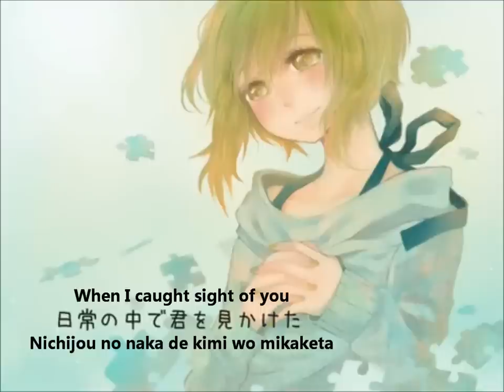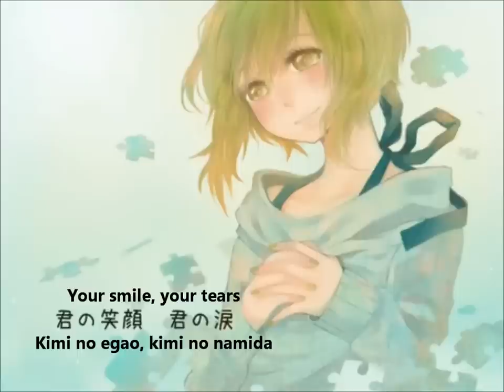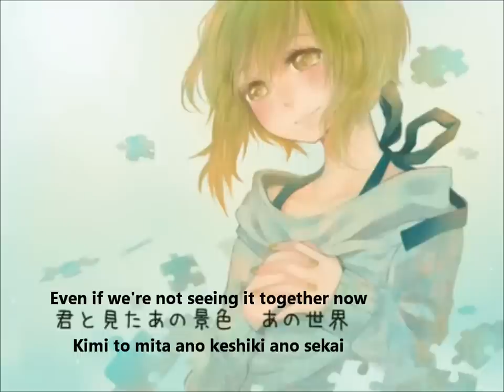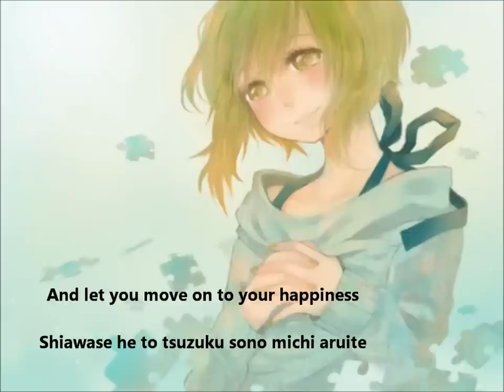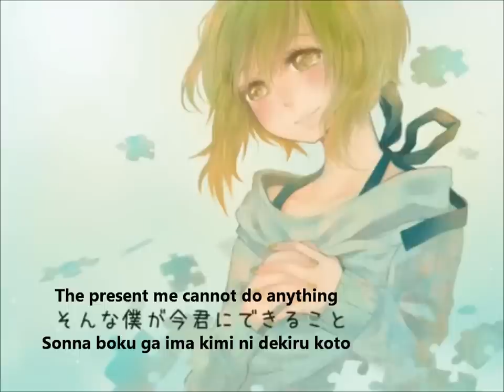【GUMI】チクリと English and romaji subs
Lovely sounding GUMI song. The illustration is nice as well, I love the soft colours.

Illustration: ねむたがり (Nemuta gari)
Composer: ねむたがり (totototom)